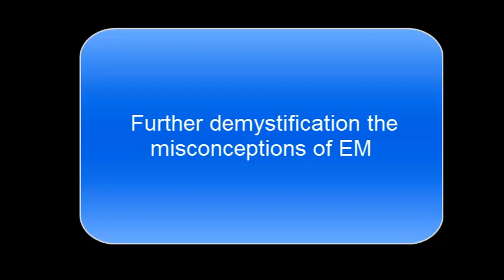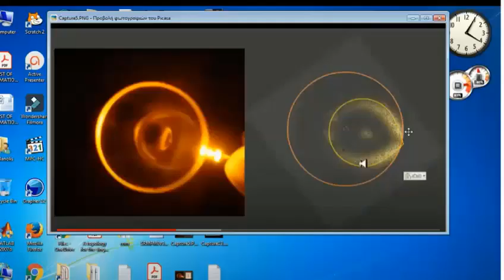Further Demystifying the Misconceptions : A Clarification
This video is a clarification of a point I was trying to make in my previous video regarding how the ferrocell works.